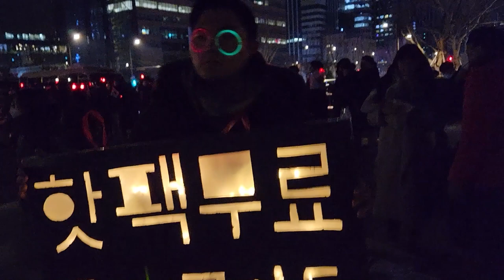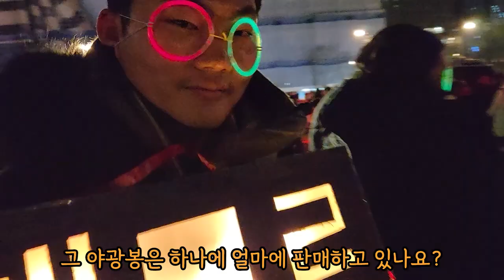새벽2시 광화문으로 출근해 돈 버는 청년 휴먼스토리 l 30대 자영업자 l 휴먼스토리 l 직업의 모든것 l 탐구생활